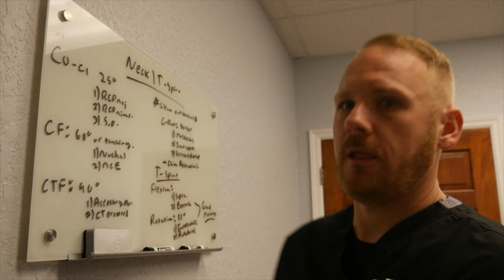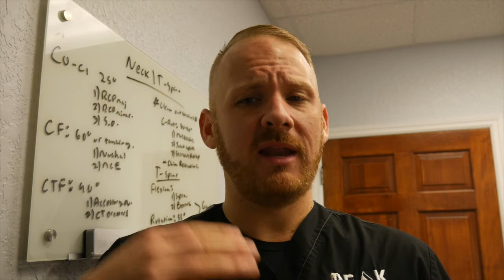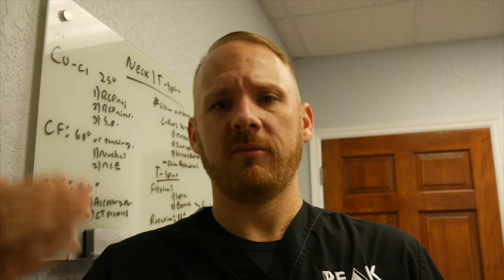Are You Working Your Plan?? Or is it Working You?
When you first start anything that you have planned out, it is easy to stick to the plan. But as your idea evolves, it is easy to deviate from the original plan. It is easy to get caught up or distracted and stray from the path that you set out on in the first place.
Now, don't get me wrong. it's of the utmost importance to always evolve and and be open to change. But are you evolving and changing because the success of the plan is forcing you to? Or are you straying off course because you are getting distracted and are tired of the grind?
I touched on this yesterday, but sometimes your plan is going to force you to embrace the suck. Sometimes you have to grind through the grunt work. And that will be the time that you are most vulnerable to straying from your plan.
So stay the course, especially when it gets hard. Remember, if it was easy, everyone would be successful.

Dr. Matt Maggio is a soft tissue doctor, with a focus on biomechanics and non-invasive treatment of musculoskeletal injuries.
There are no “one size fits all” approaches to treating our patients. Our approach is to simply find the real problem, fix it with real treatments and give our patients the final solution so that they will have the tools to keep the pain fixed. Dr. Maggio will do this by listening, evaluating, diagnosing, treating, testing and retreating to optimize the pain relief for each patient.
A diagnosis should never be made based on the training the practitioner has, but more specifically the problem at hand. That’s why we don’t treat the site of pain – because pain is usually derived from several factors, and in most cases, is a result of diminished capacity from an altered or increased load. Over time, the body compensates by passing the load to other structures which cause a painful response to alert you that something needs to change.
Peak Performance Soft Tissue offers a non-invasive, realistic, non-surgical pain relieving results. Dr. Maggio is well trained and highly skilled in delivering top of the line results.